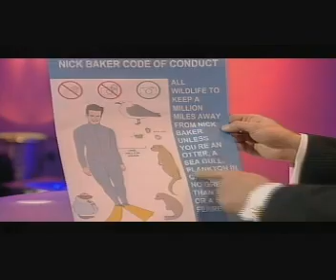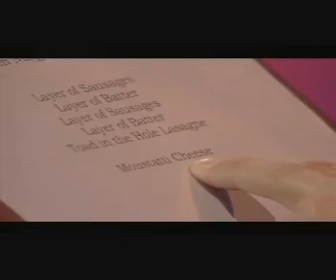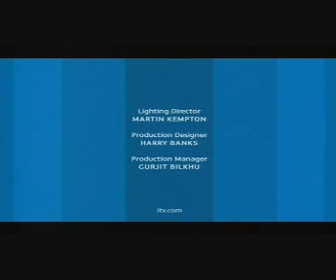Harry Hill's TV Burp Series 6 Episode 5